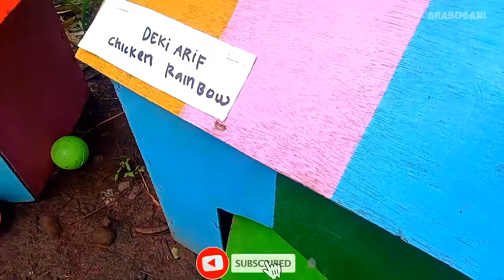World Cute Chickens, Colorful Chickens, Rainbows Chickens, Cute Ducks, Cat, Rabbit, Cute Animals